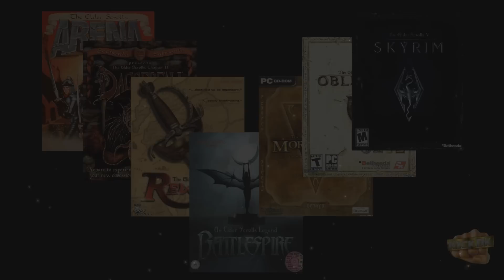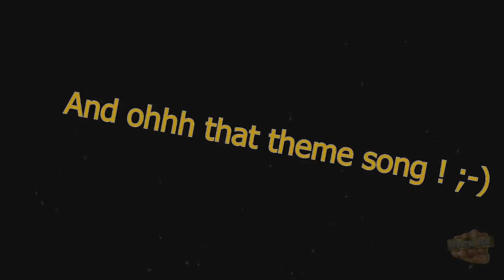All we know about "The Elder Scrolls Online" (LORE-Alliances) - Part I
Hello Tubers ! This is part 1 of my "all we know" HD series. For the most part these are LORE videos, but i will give general info from time to time.

so let me know if you like it, or if there is something you want me to add in future videos.